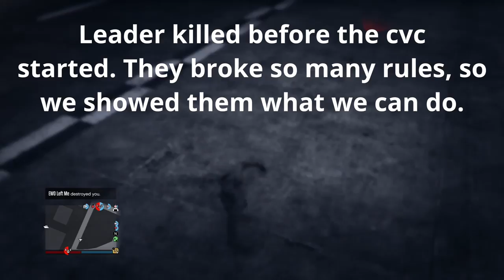XANO vs HELL (GTA 5 Crew War)